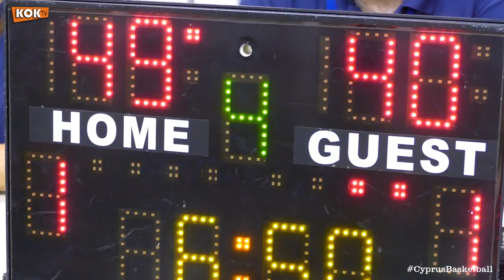Παρακάμερα: Όλυμπος-Αχιλλέας Καϊμ. 1ος Τελικός 2017-18